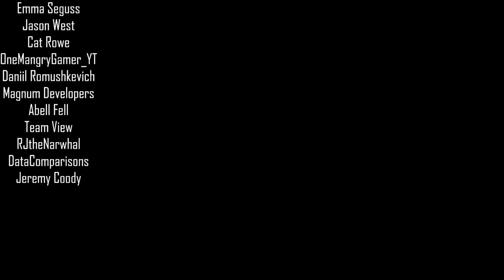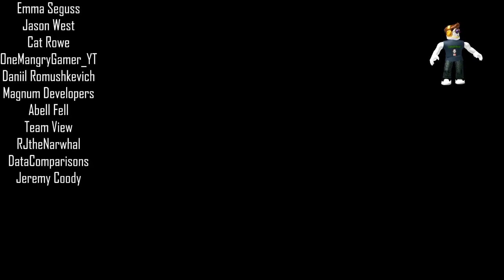Roblox - Lumber Tycoon 2 - Fastest Side Rider Ever!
In this episode of Roblox, Lumber Tycoon 2, I make no plans. :) Seriously. I just hit the record button and hope for the best. The description isn't really that helpful either. I mean, this sentence had a comma and ends with a exclamation mark just to show excitement! But it drops back down by using a period. Then a second period just to make sure. Love you all!" at the end, because every one of my video descriptions ends that way. :)